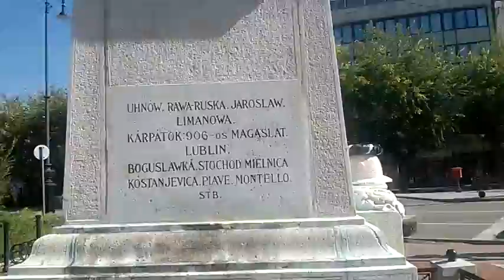Nagykanizs WĘGRY 2019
Nagykanizsa (niem. Großkirchen, Groß-Kanizsa, tur. Kanije, serb. Velika Kanjiža / Велика Кањижа) – miasto węgierskie (49,85 tys. mieszkańców w I 2011 r.) w komitacie Zala na południowym zachodzie kraju.

Ośrodek przemysłu naftowego (po odkryciu pobliskich złóż ropy naftowej w latach 30. XX wieku).